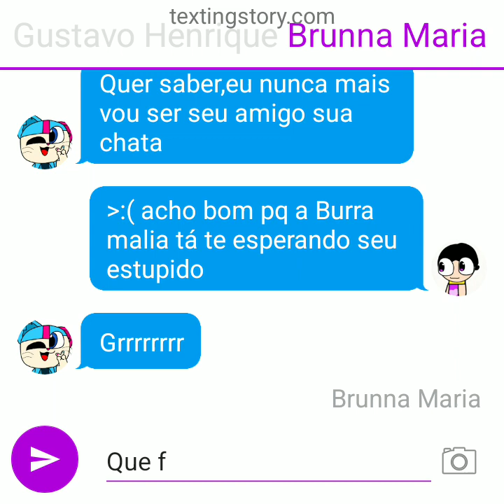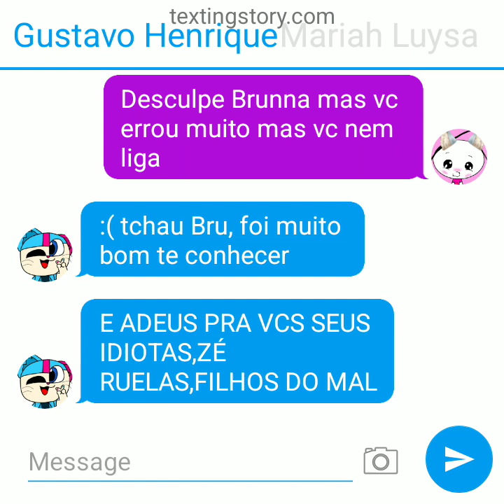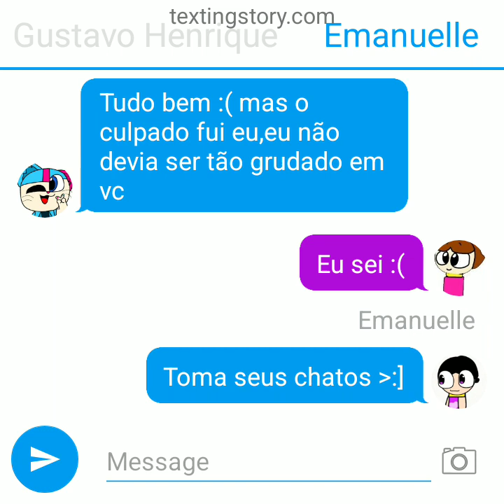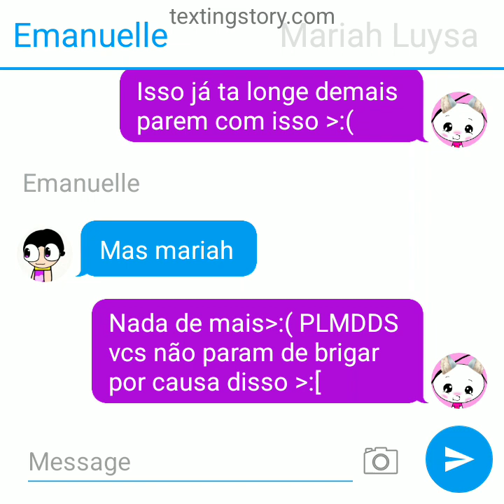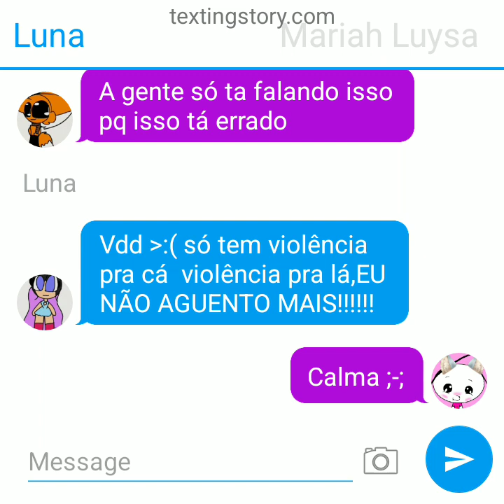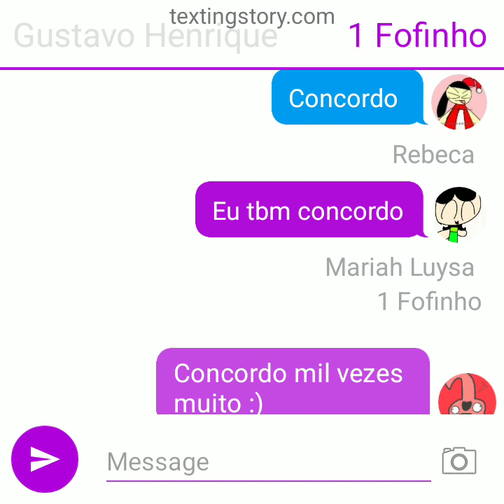texting story:Gustavo Henrique com raiva do nada (parte 2)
o resto apareceu no final